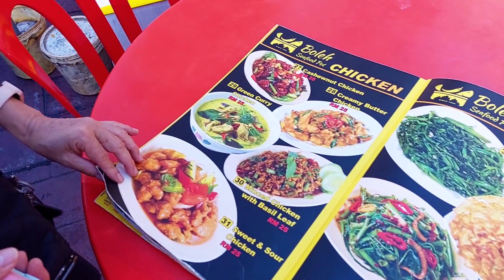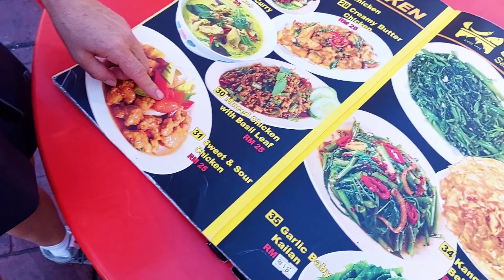Jalan alor bukit bintang kuala lumpur | Malaysian halal food market in bukit bintang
Bukit bintang malaysia | lookalike New York Times Square

Petaling street market in Chinatown Kuala Lumpur | High prices market in kuala lumpur malaysia